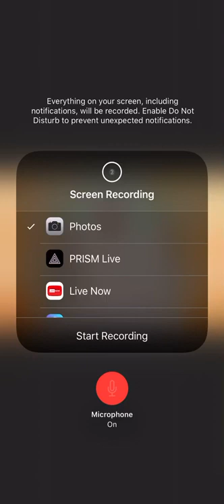Lord’s voice is men down on the earth